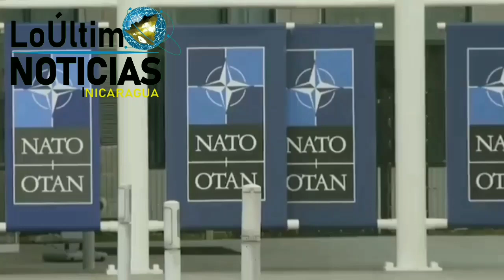ULTIMA HORA Noticias de Ucrania Hoy 27 de febrero de 2022 | LoÚltimo NOTICIAS Nicaragua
Noticias de UKraine Hoy 27 de febrero de 2022 | LoÚltimo NOTICIAS Nicaragua

Hoy 27 de Febrero de 2022 | LoÚltimo NOTICIAS Nicaragua
ÚLTIMAS NOTICIAS - FEBRERO 27 DE 2022
Hoy 27 de Febrero de 2022 | LoÚltimo NOTICIAS Nicaragua Micro Informativo
LoÚltimo NOTICIAS Nicaragua | Micro informativo de hoy 27 de Febrero de 2022
Micro informativo de hoy 27 de Febrero de 2022
micro informativo noticias de nicaragua hoy 27 de Febrero de 2022
NOTICIAS DE NICARAGUA 27 de Febrero de 2022
Ultimas Noticias de Nicaragua 27 de Febrero de 2022
Micro informativo hoy 27 de Febrero de 2022
Micro informativo Noticias 27 de Febrero de 2022
Micro Informativo 27 de Febrero de 2022
Hoy 27 de Febrero  de 2022 micro Informativo
HOY 27 de Febrero de 2022  NOTICIAS NICARAGUA
LEY473DEREOS
hoy noticias nicaragua
Nicaragua hoy
NOTICIASHOY27FEB22
Wilfredo Navarro
Nicaragua
Nicaragua Noticias
Noticias Nicaragua
noticias hoy
breve informativo
BREVE INFORMATIVO
ultimas noticias
noticias
FSLN
Breve Informativo
Daniel Ortega
NICARAGUA
Presos Politicos
LoÚltimo noticias
NOTICIAS
noticia
Nicaragua